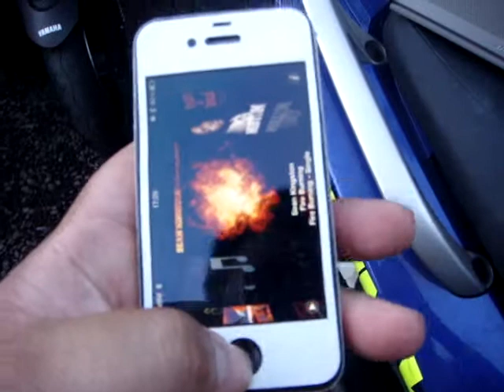TAHITI BOSE Nouvo Mini Portable !!!!